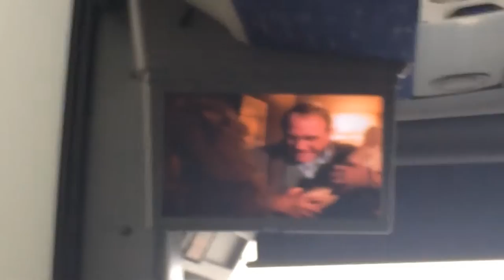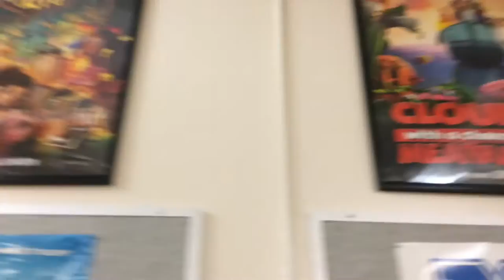SJSU Trip • Vlog 01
Hey guys. We went on a field trip to SJSU and I decided to film my first vlog! Enjoy.

I don't have twitter :/

THE MUSIC IN THIS VIDEO:
Strawberry - Jeff Kaale

Tell me what I should do next!